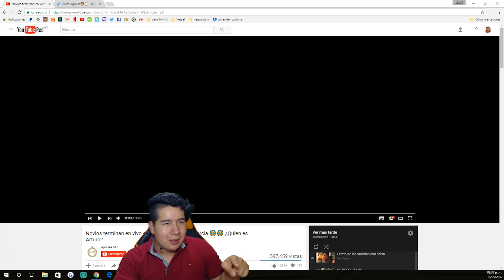NOVIOS CORTAN EN DIRECTO 😱 😂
●Ve al evento donde estare consiguiendo tu entrada (Si los tickets aparecen agotados ve, aún podrás entrar)